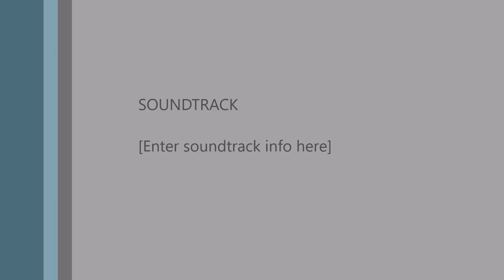Syahrini Activities At Brussel Belgium( Home Sweet Home)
Syahrini Activities At Brussels Belgium( Home Sweet Home)